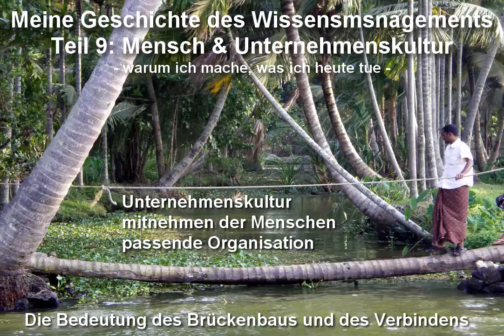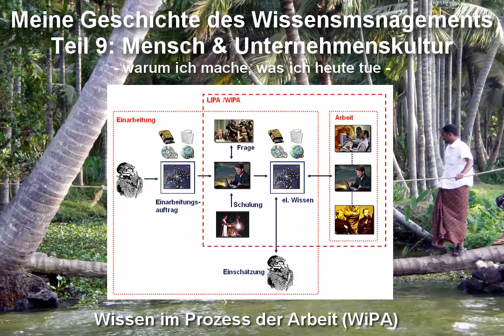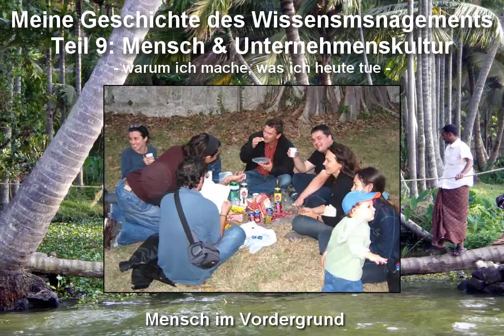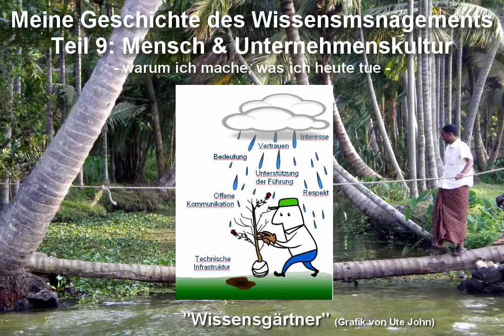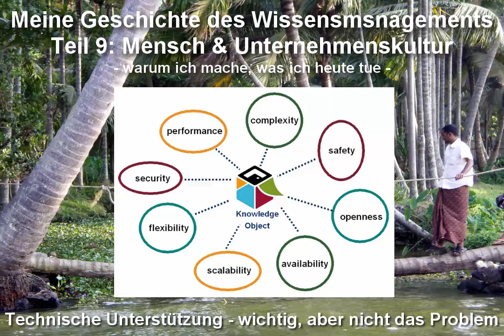Teil 9: Mensch & Unternehmenskultur , warum ich das mache, was ich heute tue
Wissen entsteht zwischen zwei Ohren durch die Verknüpfung von neuen Informationen mit bisherigen persönlichen Erfahrungen.

Welche historischen Erfahrungen ich seit ca. 1985 mit dem intelligenten Umgang mit Wissen (Wissensmanagement) gemacht habe und was dabei meine individuellen Hintergründe (Werdegang) waren, wird hier in Form des "Story Telling" erzählt.
Schön wäre es, wenn einige Stichpunkte auch Ihr persönliches Wissen ergänzen und weiterentwickeln.

Herzliche Grüße
Dirk Liesch